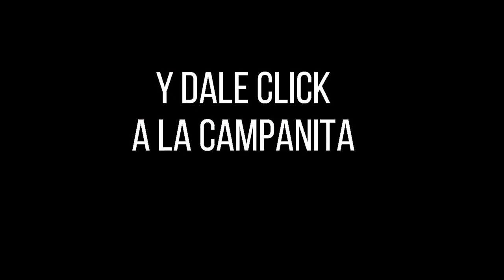CULONA DÍA Resultado del MARTES 19 de abril de 2022 ✅🥇🔥💰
Hola buenas tardes, te presentamos los resultados de las loterías y chances en Colombia, vamos con el Resultados del Chance Culona día del MARTES 19 de abril de 2022.

Resultado Lotería del Manizales MARTES 19 de abril de 2022